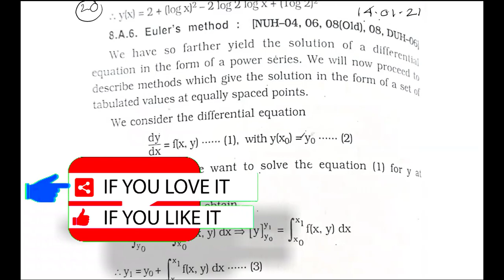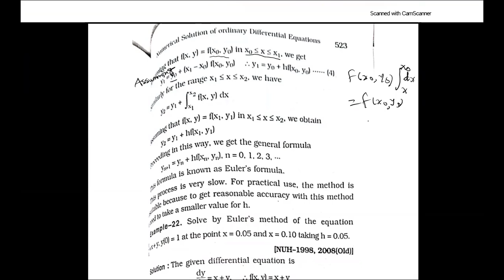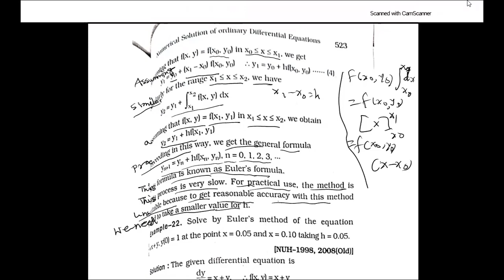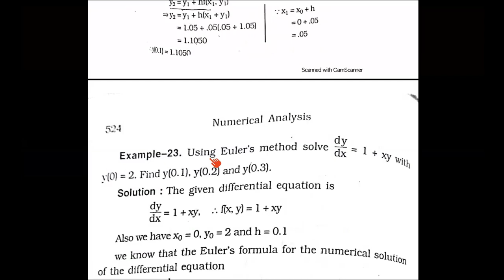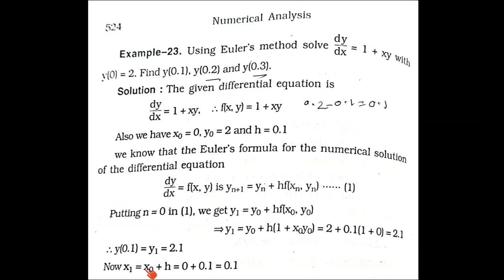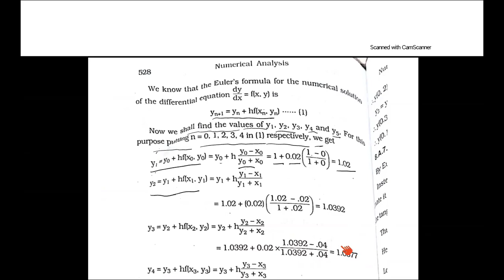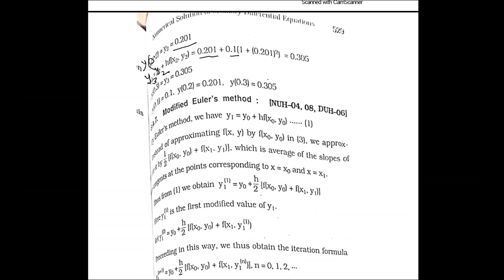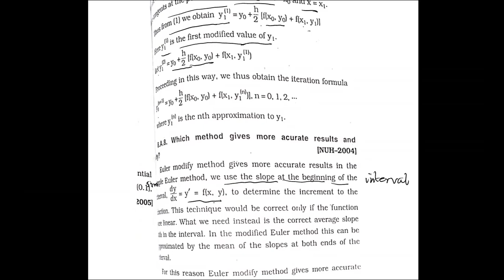Class no 28 Honors 3rd year topic Numerical Analysis Euler's method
Titumir College
Ayub Ali
Ayub Ali Online Class
Titumir College Mathematics Online Class
Govt. College Online Class Bangladesh
This is today's Class recording